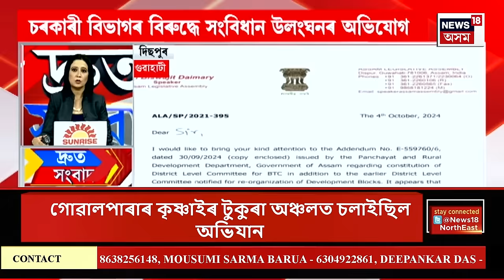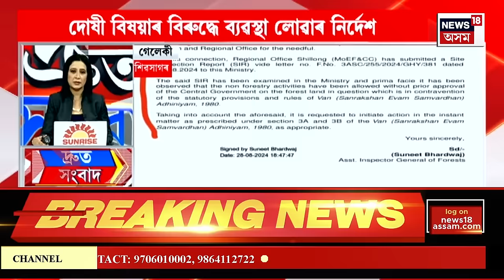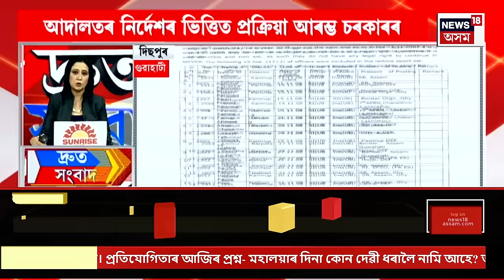SPEED NEWS | Guwahatiৰ ৰাজগড়ত চাঞ্চল্যকৰ ঘটনা। সংকল্প আই কেয়াৰৰ বিল্ডিংৰ পৰা সৰি পৰিল এজন যুৱক।